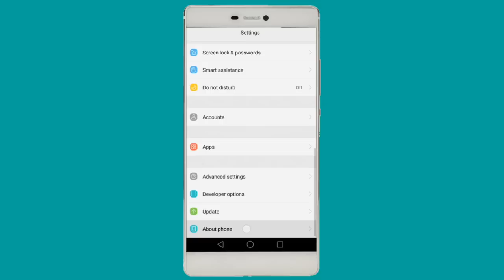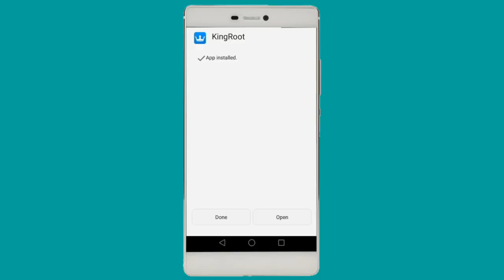Root huawei p8 without pc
How to root huawei p8 Android lollipop without pc

         ★★★★Download/Link★★★★

▬▬▬▬♦Hk Tek★★★My blog♦▬▬▬▬

▬▬▬▬♦My Channel/youtube♦▬▬▬▬

▬▬▬▬♦ My page★Facebook ♦▬▬▬▬

Samsung experience 9.0

How to uninstall samsung experience 9.0

Official samsung s9 touchwiz home for all android device no root

How to root huawei p8 lite without pc

How to any huawei without pc

How to root Samsung j7 2016 without pc

How to root Samsung j3 2016 without pc

How to root Samsung j7 prime without pc

How to root Samsung j2 without pc

How to root Samsung j5 2015 without pc

How to get free wifi anywhere

How to get ios 12 style whatsapp on any android device without root

How to update message icon to s9 icon

Android p theme for all samsung device no root

Grace ux theme note 7 for all samsung device